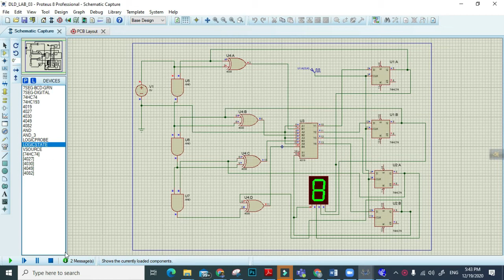modulo n counter